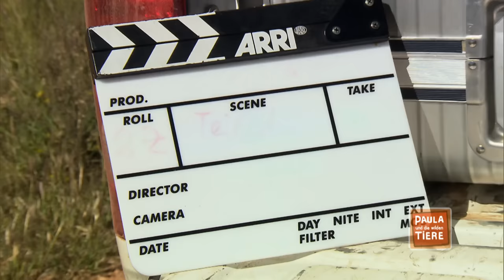Eine Herde für Zebra Benny | Reportage für Kinder | Paula und die wilden Tiere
👍 Tierreporterin Paula ist auf Erkundungsreise durch den Süden Afrikas. In der Wildtieraufzucht-Station Naankuse in Namibia trifft sie auf das Zebrafohlen Benny. Für den Kleinen muss  eine neue Herde gefunden werden. Am besten eine Mischherde aus Zebras und Gnus, denn so können sich diese Herdentiere stärker gegen Angreifer wehren.